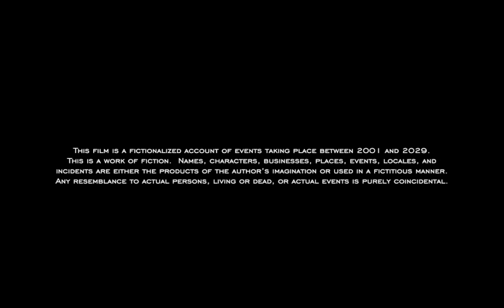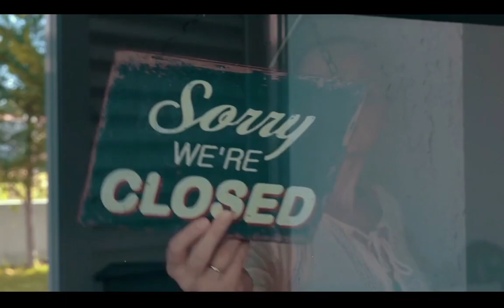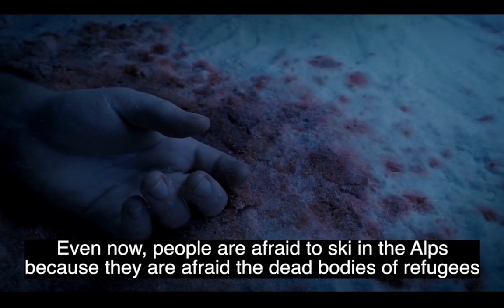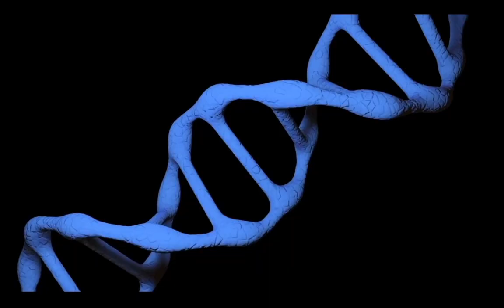INFECTION 2029 | Best HORROR THRILLER Full Movie English HD